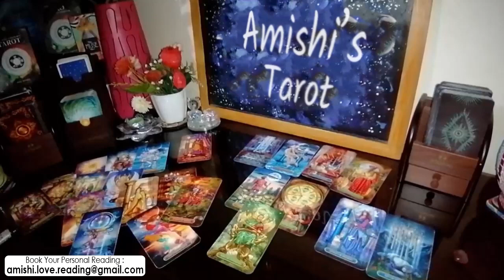Virgo Tarot Love Reading 💓 💖 | No Going Back After This Information...!!